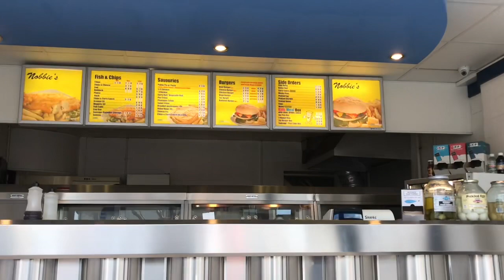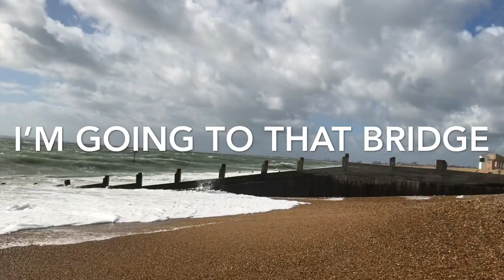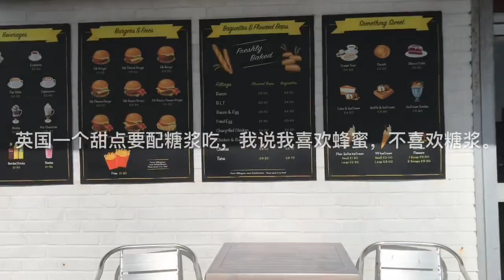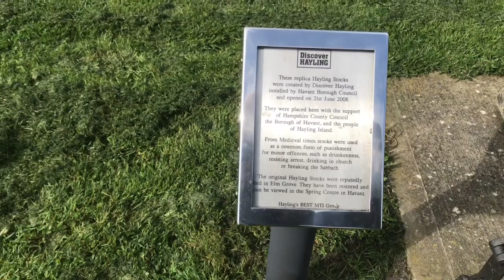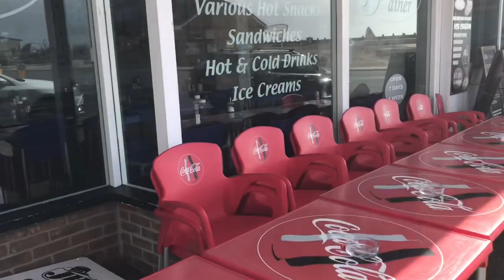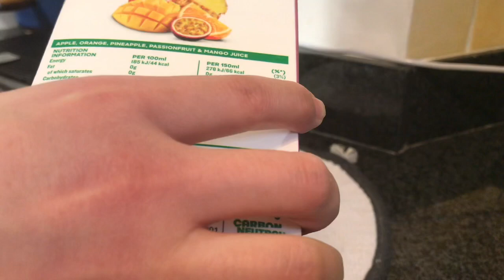Vlog大风日子去海边hayling island uk seaside having 🐠&chips